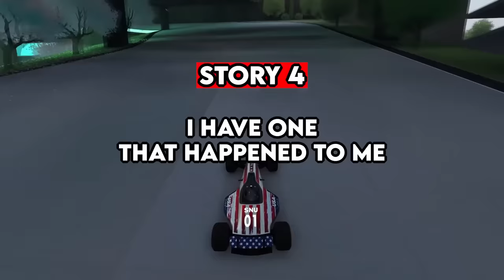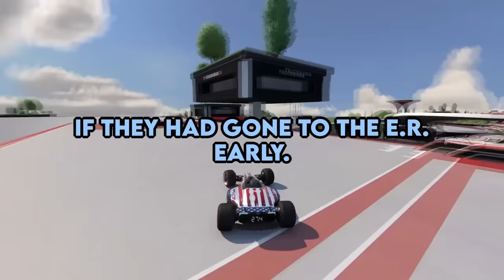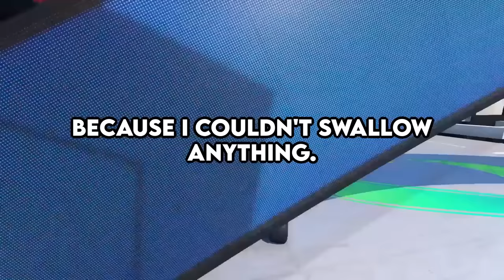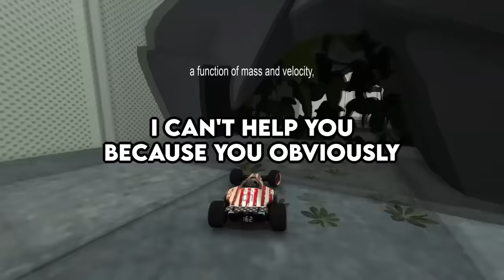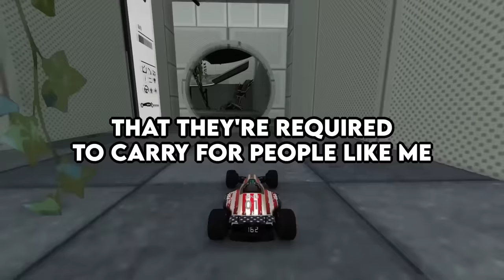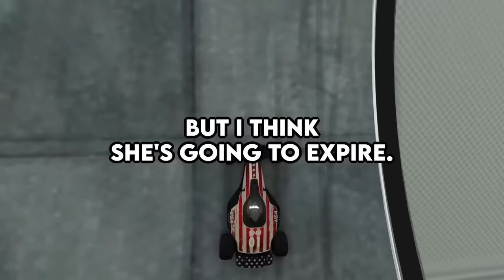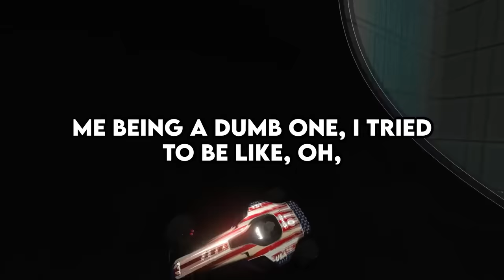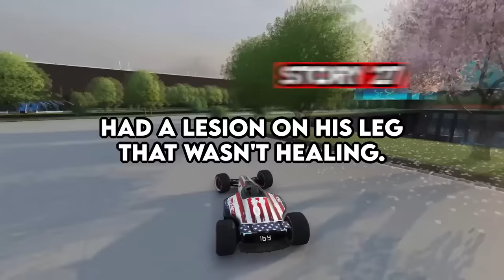Second Opinion Doctors, What's The Worst First Opinion ?